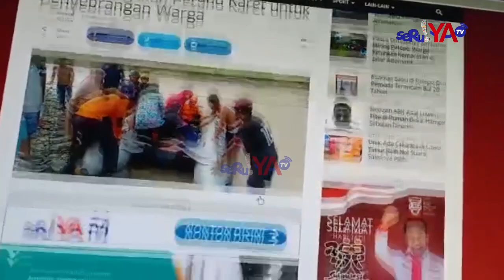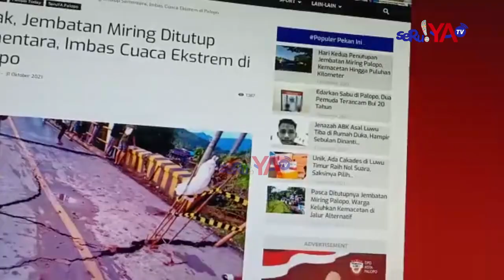WARGA DAN PELAJAR DISEBERANGKAN PAKAI PERAHU KARET DI JEMBATAN MIRING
PENUTUPAN Jembatan Miring di Kelurahan Jaya, Kecamatan Telluwanua, Kota Palopo, Provinsi Sulawesi Selatan, tidak hanya memicu lumpuhnya transportasi di jalan Trans Sulawesi poros utara Kota Palopo tersebut. Aktivitas masyarakat, termasuk pelajar di wilayah utara Kota Palopo tersebut ikut terganggu.

Sejak jembatan miring ditutup total, termasuk pejalan kaki tidak bisa melintas, warga setempat sangat kesulitan beraktivitas, seperti sulit ke pasar. Termasuk pelajar tidak bisa ke sekolah.

Menyikapi kondisi tersebut, Badan Penanganan Bencana Daerah (BPBD) Kota Palopo menerjunkan tim reaksi cepat (TRC) untuk membantu warga dan pelajar. Menggunakan perahu karet, TRC membantu menyeberangkan warga dan pelajar di sungai menggunakan perahu karet.

Kepala BPBD Kota Palopo, Anthonius Dengen, mengatakan, pihaknya menerjunkan TRC agar aktivitas masyarakat setempat, termasuk pelajar bisa berjalan normal ditengah penutupan jembatan miring. Mulai pagi hingga sore, personel TRC membantu warga menyeberang sungai menggunakan perahu karet.

Anthonius Dengen menyebutkan, pihaknya akan menugaskan personel TRC BPBD sampai kondisi Jembatan Miring bisa dilalui  kendaraan, termasuk pejalan kaki. Bisa satu bulan atau bahkan dua bulan.